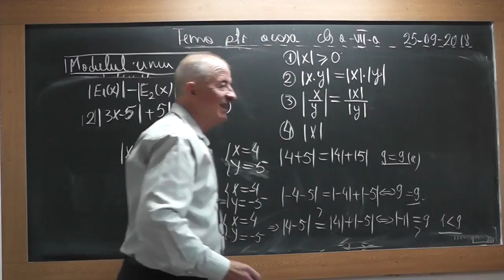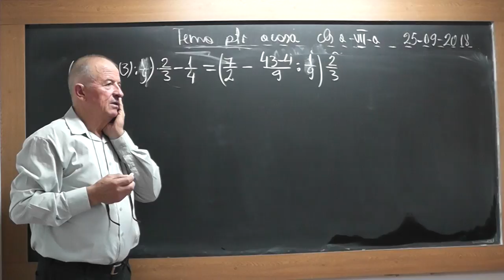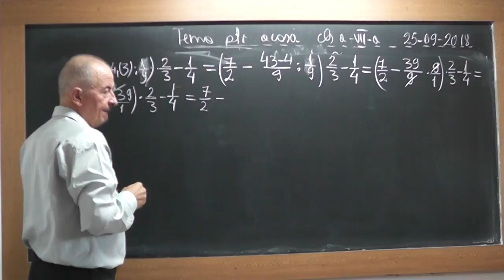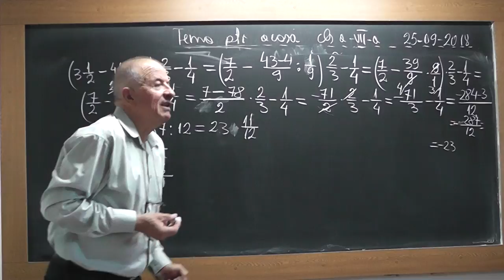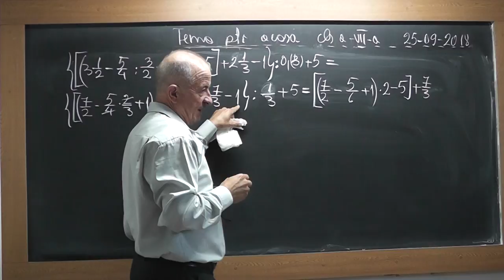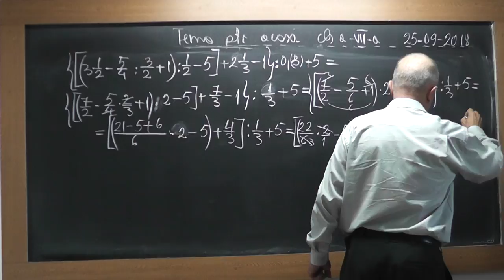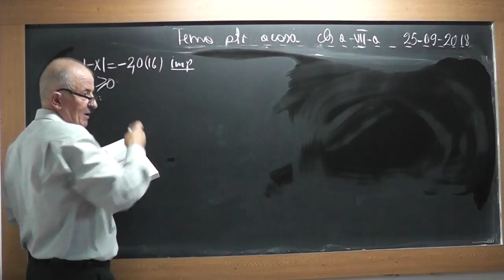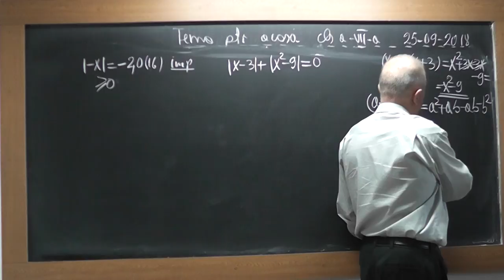2/4 1734 Clasa 7 Proprietatile modulului Ecuatii cu modul Operatii in Q Inegalitati Calcul de sume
Aceste lectii sunt SUSTINUTE de VOI si daca va sunt utile, as aprecia un Like, Share, Comment - In aceasta lectie de matematica pe care o puteti vedea in direct si pe ne ocupam de tema pentru acasa la clasa a VII-a. Din cuprins: Modulul, Proprietatile modulului, Operatii in multimea Q, Inegalitati, Calcul de sume.